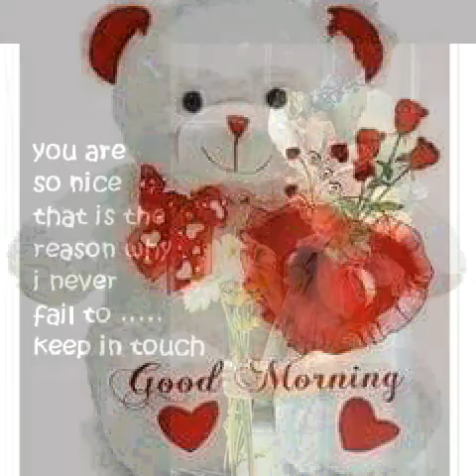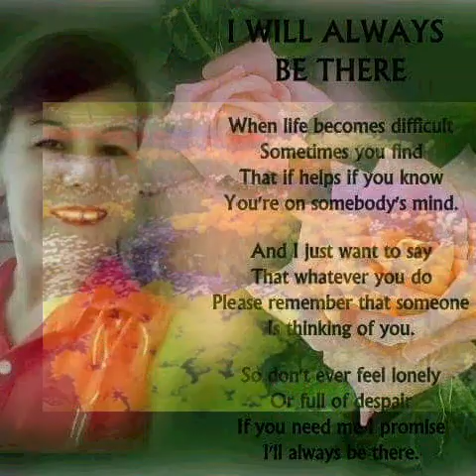Just an illusion